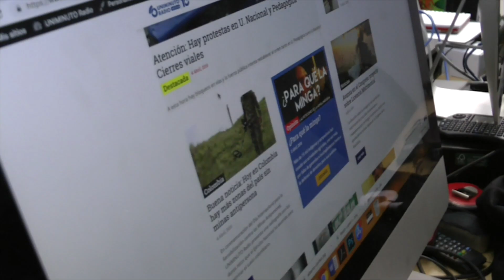Elecciones 2019 Colombia Aquí y Ahora - Día de la Elección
Promo visual del cubrimiento electoral de Elecciones 2019, por UNIMINUTO Radio.